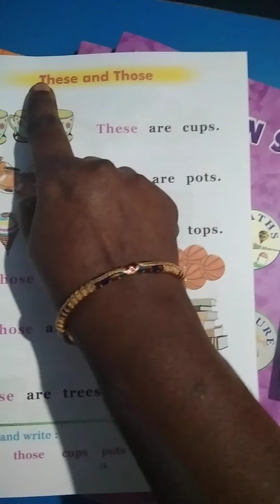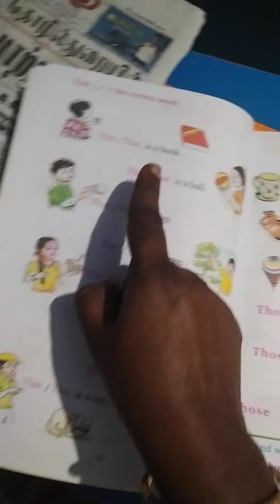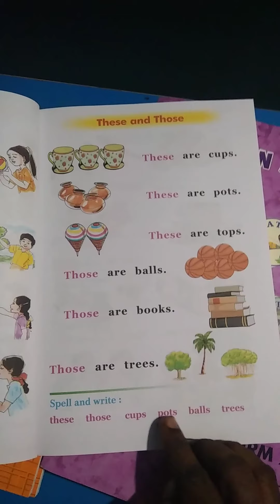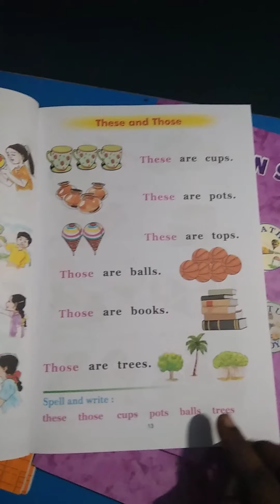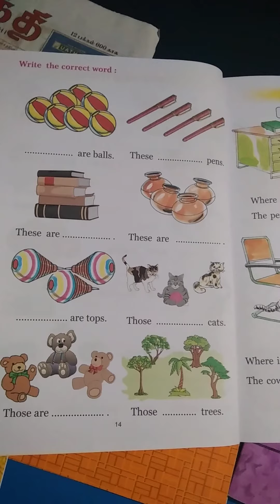UKG online class second term English These and Those